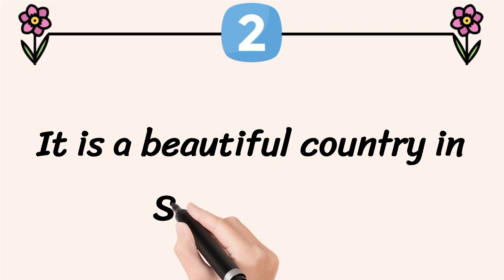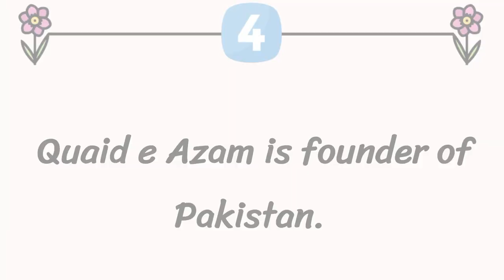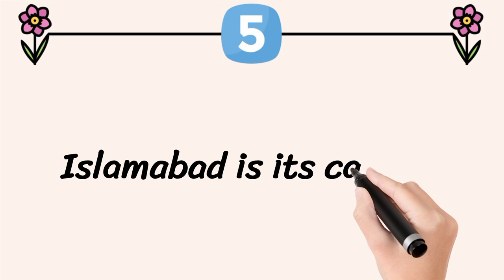5 Lines Essay on My Country in English || 5 Easy Lines on My Country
In this video, you will learn 5 lines on my country.

My Country 5 Lines Essay
5 Easy Lines on My Country
5 Lines Essay on My Country